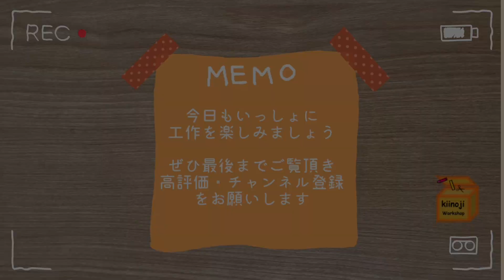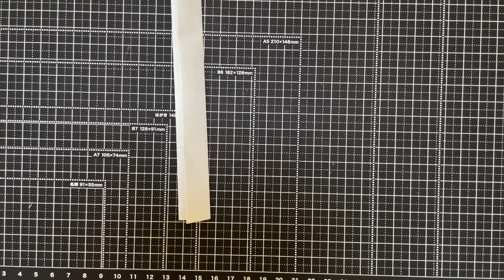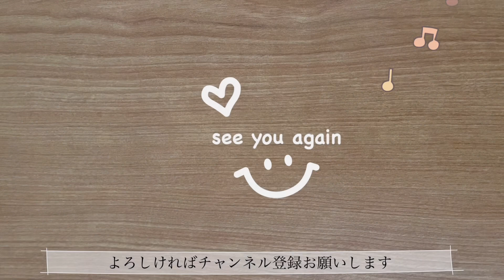【簡単】可愛いスズランのリース 折り紙/origami/Lily of the valley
こちらのスズランは切り絵なので折らないスズランになります。

切るだけなので簡単に作成できますよ。

茎は100円ショップのワイヤーを

リースの土台はクリアファイルを使用しています。

折り紙で小さいスズランを折るのが大変だったので、切り絵で作成してみました😊

…使うもの…
折り紙
クリアファイル
ワイヤー
両面テープ
セロテープ